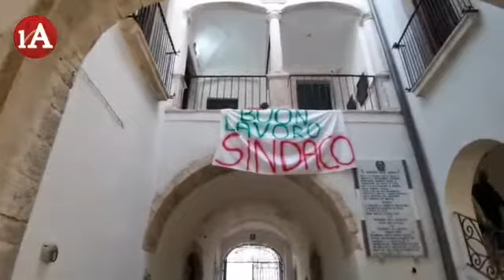07-10-2021 Al via l'amministrazione Vocale a S.Nicandro. La proclamazione del Sindaco targato M5S-Pd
È l'unica città in cui l'alleanza giallo-rossa ha funzionato, tanto da far stravincere il proprio candidato al primo turno